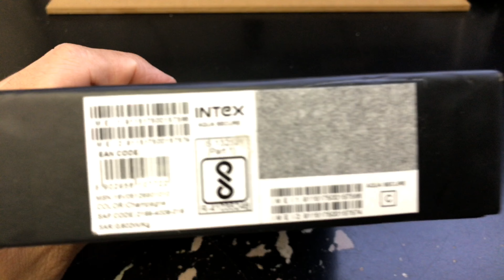INTEX AQUA SECURE DUAL SIM Unboxing Video – in Stock at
Here is a video of the INTEX AQUA SECURE DUAL SIM from Overseas Electronics in Chicago!!!

SPECS:
GENERAL
Colours Golden, Grey
SAR value NA
DISPLAY
Screen size (inches) 4.50
Touchscreen Yes
Resolution 480×854 pixels
HARDWARE
Processor 1GHz quad-core
Processor make MediaTek MT6735M
RAM 1GB
CAMERA
Rear camera 5-megapixel
Flash Yes
Front camera 2-megapixel
SOFTWARE
Operating System Android 5.1
CONNECTIVITY
Wi-Fi Yes
Wi-Fi standards supported NA
GPS Yes
Bluetooth Yes
NFC No
Infrared No
USB OTG No
Headphones 3.5mm
FM Yes
Number of SIMs 2
SIM 1
SIM Type Regular
GSM/ CDMA GSM
3G Yes
4G/ LTE Yes
Supports 4G in India (Band 40) Yes
SIM 2
SIM Type Regular
GSM/ CDMA GSM
3G Yes
4G/ LTE No
SENSORS
Accelerometer Yes
Ambient light sensor Yes
Gyroscope Yes
Barometer No